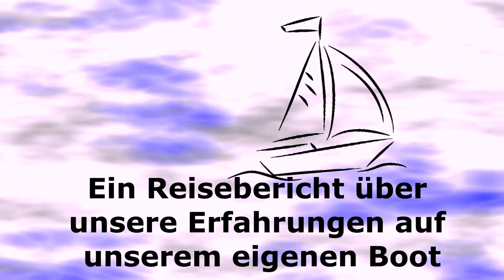Segeln auf dem Bodensee mit der Espresso Urlaubsende mit Regen Wind und Sonne Teil 9 von 9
Mit unserem Segelboot "Espresso" haben wir fast zwei Wochen Urlaub (Mai und Juni 2017) am Bodensee verbracht. Die Espresso ist eine Dehler D22 und unser erstes eigenes Segelboot. Wir haben einen Wasserliegeplatz in Gohren (Ultramarin). Leider ist der Wasserliegeplatz nicht dauerhaft, so dass wir unser Boot nach unseren Urlauben wieder auskranen müssen. Aus diesem Grund war es für uns wichtig, dass unser Boot trailerbar ist.

Wir wohnen während unseres Urlaubes komplett auf "Espresso". Es ist klein aber fein.

Wir nehmen euch mit auf unseren kleinen Abenteuern, die wir in den zwei Wochen erlebt haben. Insgesamt gibt es 9 Folgen. Viel Spaß.

Im neunten und letzten Teil müssen wir leider Abschied vom Bodensee nehmen. Es war ein toller Segelurlaub, wir freuen uns schon aufs nächste mal.